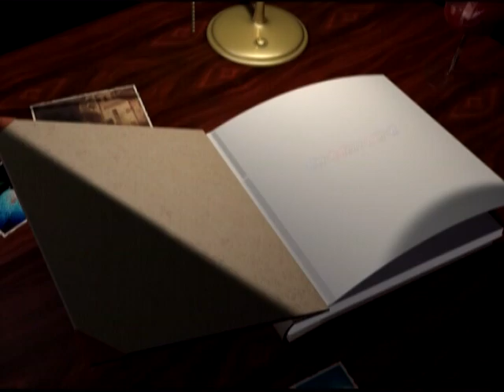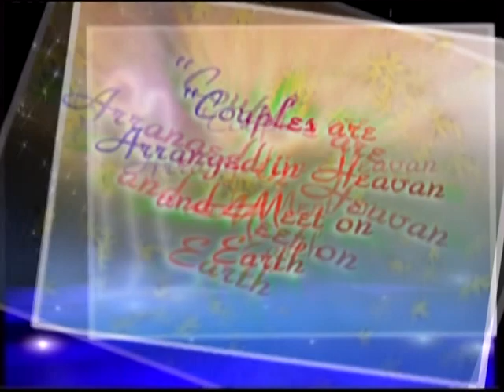THARU MARRIAGE MANISH CHAUDHARY WEDS PARBATI CHAUDHARY-1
KOLHABI MUNICIPALITY-11,RAMPURWA (BARA) NEPAL